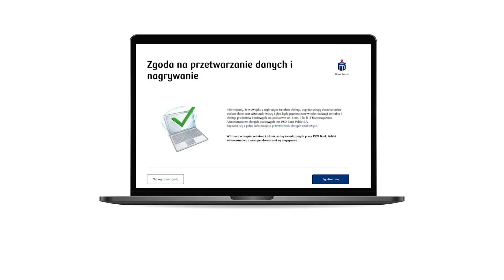Wideorozmowa z Twoim doradcą | PKO Bank Polski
Nie masz zapisanych danych kontaktowych do swojego doradcy? Możesz je sprawdzić  po zalogowaniu do serwisu iPKO (w prawym dolnym rogu).

Wideorozmowa z Twoim doradcą - sprawdź jakie to proste!
- Łączysz się ze swoim doradcą w bezpieczny i prosty sposób przez wideo
- Możesz się umówić na rozmowę o konkretnej porze i z dowolnego miejsca, które zapewni Ci dyskrecję
- Masz szansę poznania oferty dopasowanej do Twoich indywidualnych potrzeb. Możesz też otrzymać pomoc w wypełnieniu wniosku